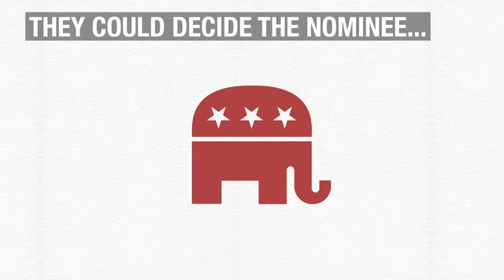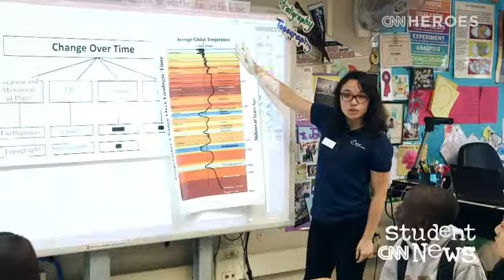April 13th CNN Student News